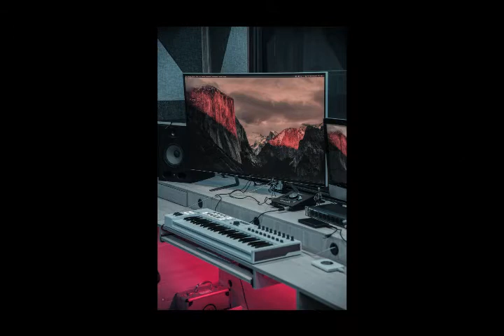Free Music by KD- Work In Progress